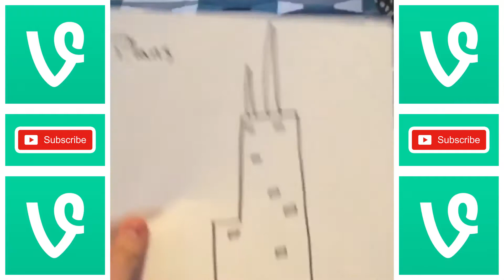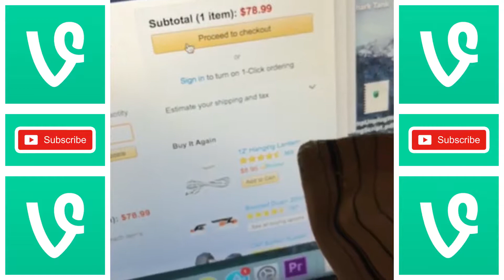Danny Gonzalez Vine Compilation (can you wear a fake mustache this well?)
Danny Gonzales Vine Compilation. I hope you enjoy and have a wonderful day.

What do you call a guy with a rubber toe?
Roberto